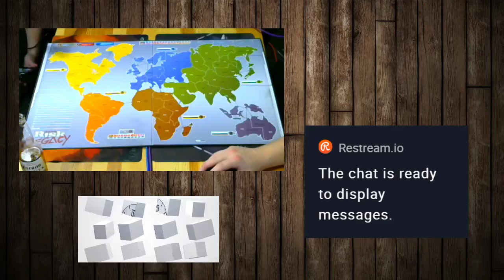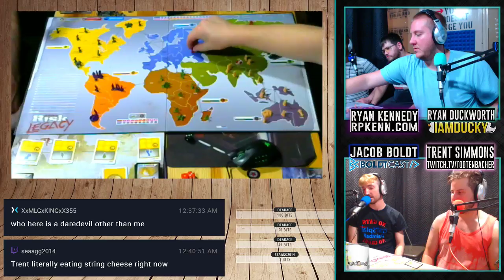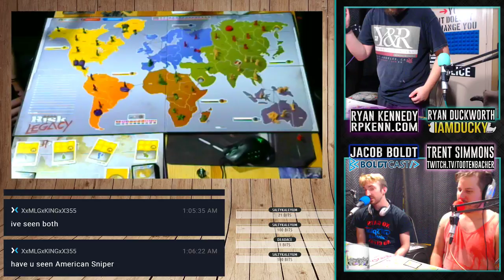The Introvert Hour #18 (RISK LEGACY BOARD GAME #1)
Hosts Jacob Boldt, Ryan Duckworth, Trent Simmons and Ryan Kennedy Play the board game Risk Legacy ft Saul Garza

Support us or whatever.

All music created by Marcus X or Unoahguy check them out on sound cloud.